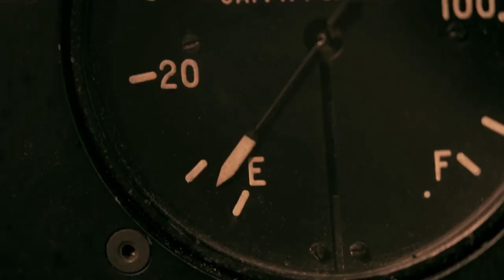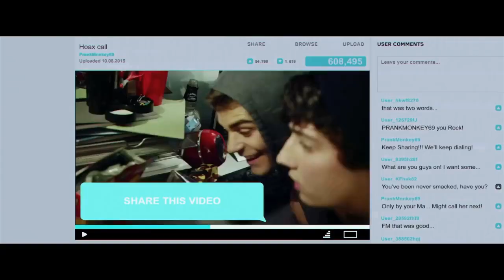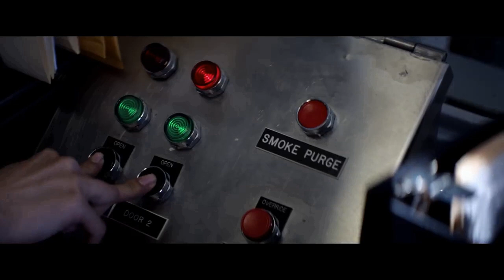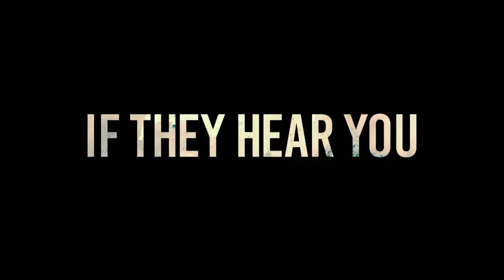Top Ten Suspense Thriller Movies of all Time!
We have listed down a list of top ten thriller movies of all time based upon the overall rating and our own experience.We hope you enjoy watching these movies.
So what are you waiting for? Watch our video and watch all the ten movies listed above.

Also visit our Playlist "Amazing Top Tens" for more amazing stuff!